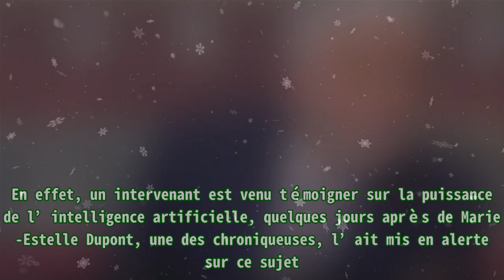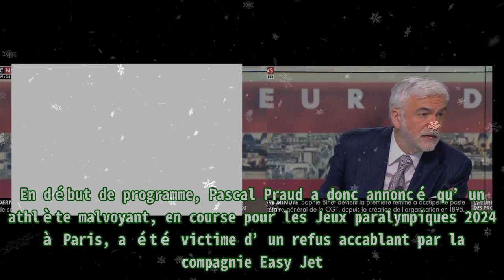L’Heure des pros : “On perd Charlotte d’Ornellas !”, l’annonce choc de Pascal Praud en direct sur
L’Heure des pros : “On perd Charlotte d’Ornellas !”, l’annonce choc de Pascal Praud en direct Thank BUY Pascal Praud est revenu sur l’actualité du week-end et sur la colère des Français dans L’heure des pros ce lundi 3 avril 2023 en pleine matinée sur l’antenne de CNews. Mais la semaine dernière, plusieurs sujets ont alors été au menu du talk de la chaine d’informations après la tranche de Romain Desarbres. En effet, un intervenant est venu témoigner sur la puissance de l’intelligence artificielle, quelques jours après de Marie-Estelle Dupont, une des chroniqueuses, l’ait mis en alerte sur ce sujet. Il a dit cependant que les œuvres ne seraient pas de grands succès, comme Marc Lévy, même si le style pourrait être largement copié. En apercevant les photos, Charlotte d’Ornellas a affirmé que les robots pouvaient manipuler la matière journalistique comme ils le souhaitaient. Mais la rédactrice en cheffe de Valeurs actuelles a été choquée de l’image du mari